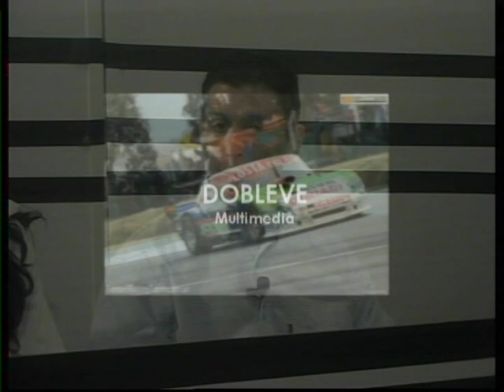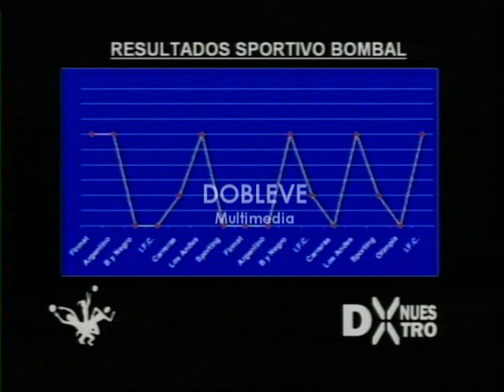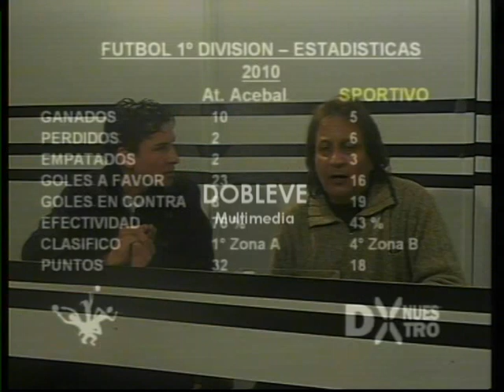DEPORNUESTRO 22 - VIVO - 3/8/2010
*INFERIORES (SBC vs. Argentino)
*NOTAS RURAL BIKE EN BOMBAL
*GOLES FECHA 2  - 2° Ronda (SBC vs. Idpte)
*NOTAS SBC (Germán Benítez, Leonardo Fayos y Favio Tenaglia)
*OMAR TANONI (Automovilismo)
*SANTIAGO PAULUCCI, AGUSTIN TARANDETTI y NICOLAS SEVERINI (Inferiores SBC)
*RE-INAUGURACION VIEJO REDUCTO
Conducción: ABEL SCAMPINO y SOFIA PALADINO